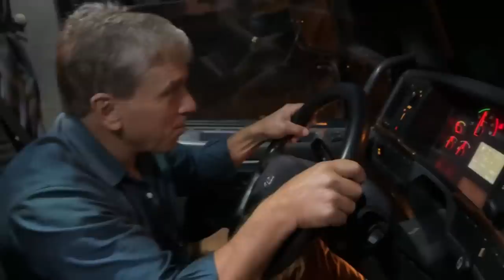MOSTREI MEU NOVO FH PARA A MINHA FAMÍLIA, PRIMEIRA VEZ DA MINHA IMMÃ DIRIGINDO UM CAVALO 😂🤪